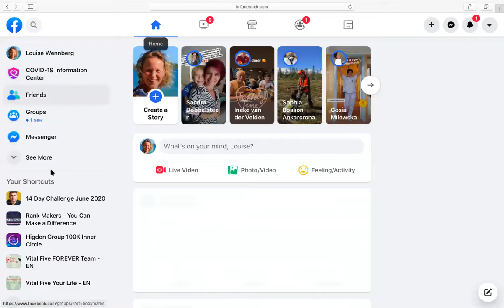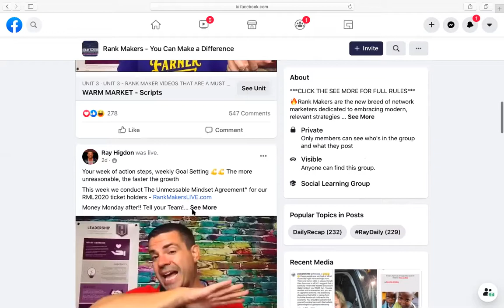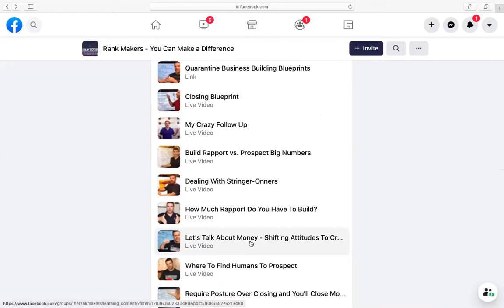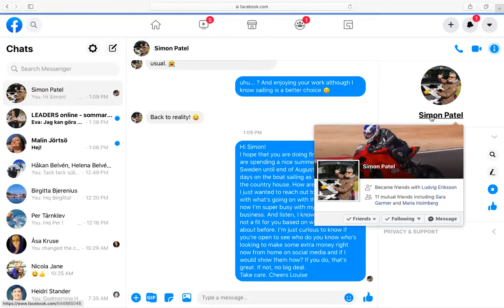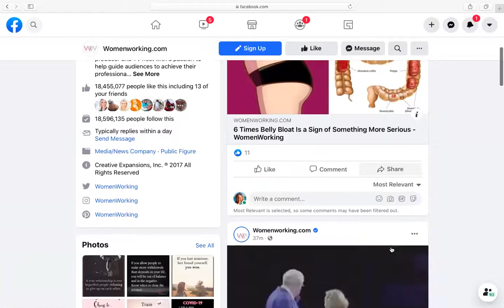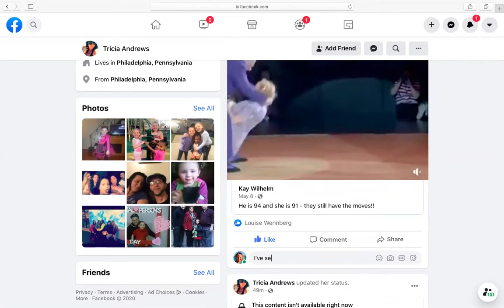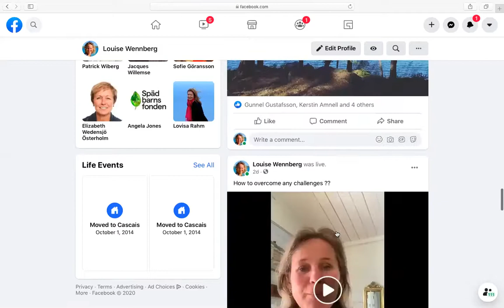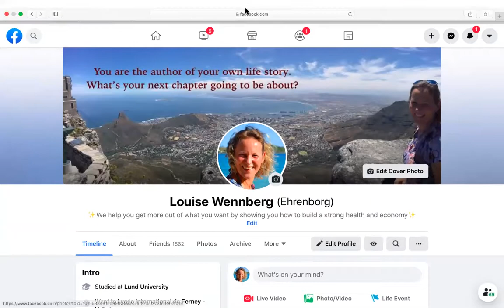20200827BlitzEnglish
Blitz: Everything you need to win.